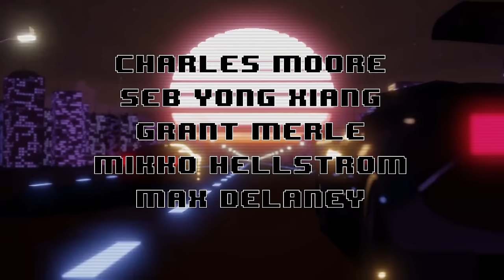I've Been Chasing This Lap Time For 3 Years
Unit 3
Burnt Barns Farm
Ninfield
TN339LZ